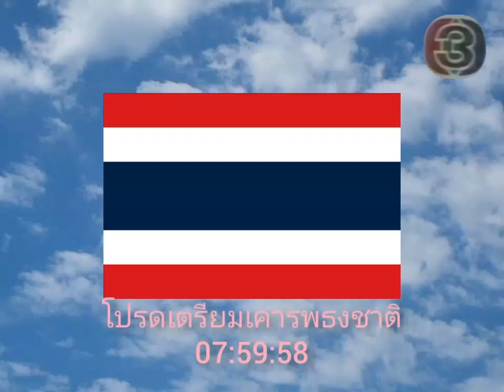เพลงชาติไทย ปี 2537 ช่อง 3 สิงหาคม 14 ชุด ความหมายของไตรรงค์ธงไทย ทอมแอนด์เจอร์รี่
เพลงชาติไทย